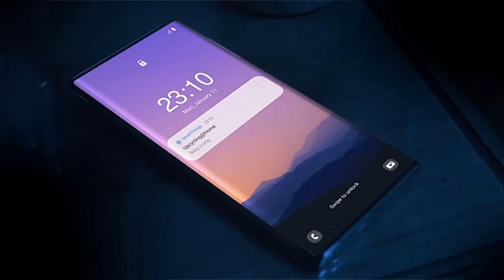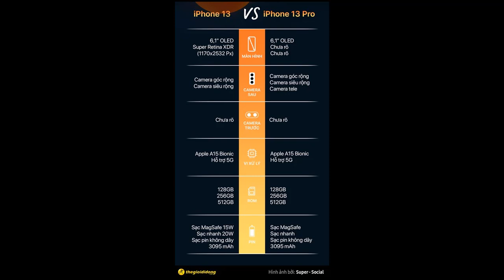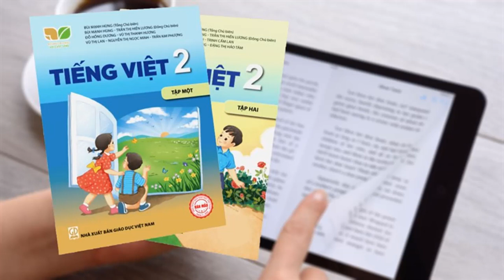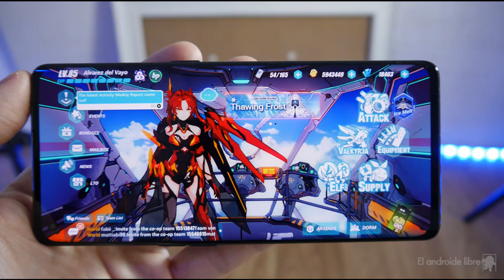Hình ảnh render iPhone 13 màu hồng xuất hiện | Dòng Galaxy Note được xác nhận sẽ trở lại vào 2023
Tin tức công nghệ HOT 12/9:

1:00 Dòng Galaxy Note được leaker nổi tiếng xác nhận sẽ trở lại vào năm 2023
2:16 Galaxy A52s 5G được cập nhật tính năng RAM ảo
2:57 Phiên bản iPhone 13 màu hồng tiếp tục xuất hiện trong hình ảnh render mới nhất
3:43 So sánh iPhone 13 và iPhone 13 Pro
9:36 Cách sử dụng sách giáo khoa điện tử miễn phí cho học sinh
10:46 TOP 5 điện thoại sở hữu dung lượng bộ nhớ trong 256GB